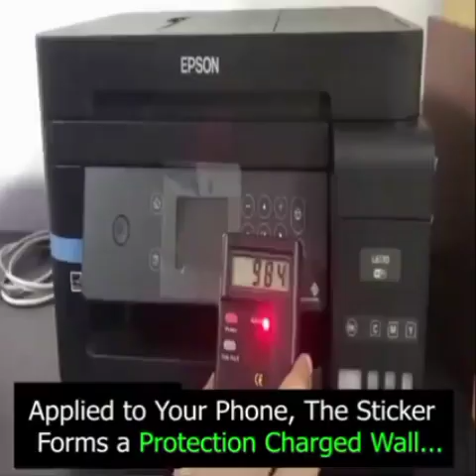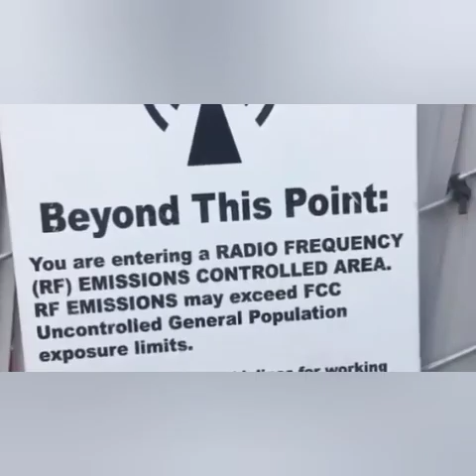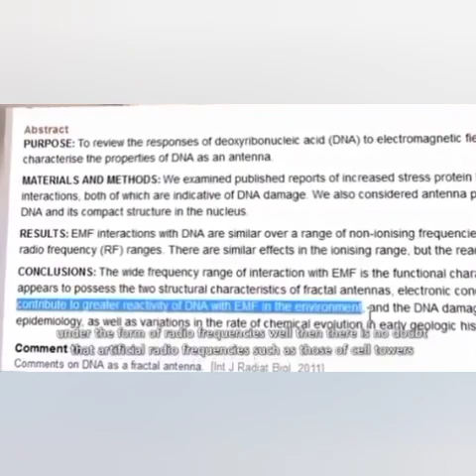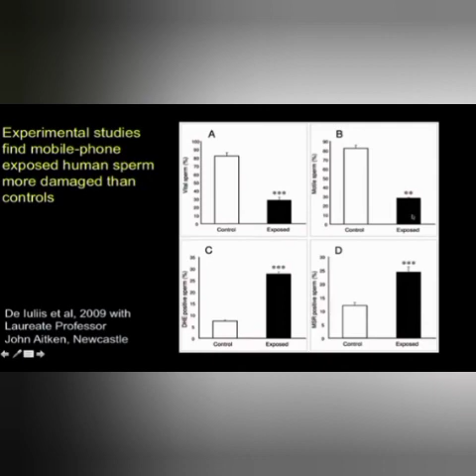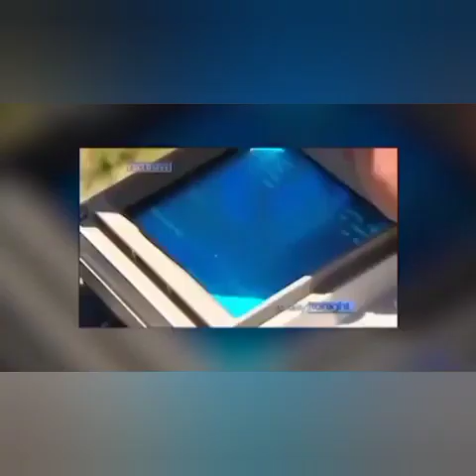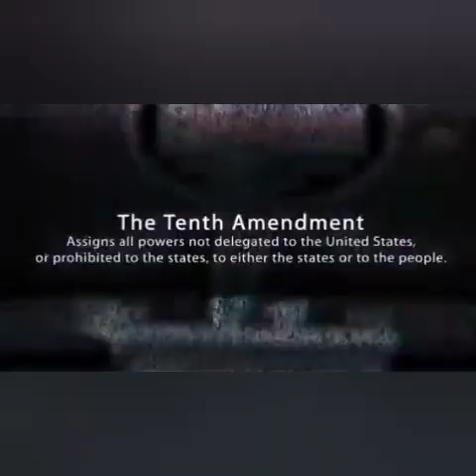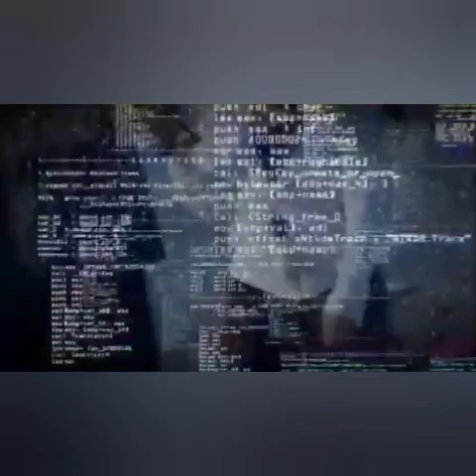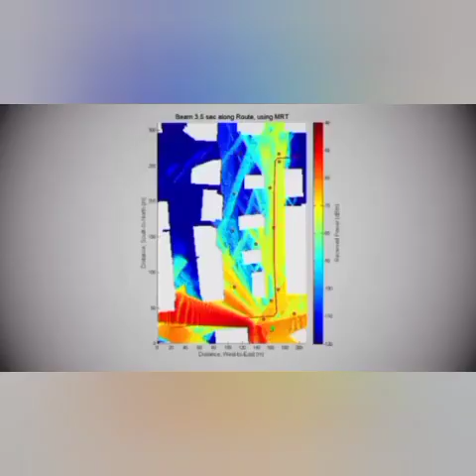WAR AGAINST HUMAINTY!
Karaite Teacher Peleh Ben Avraham of Karaite Judaism - Tanakh (Hebrew Bible) Alone...No Talmud No Traditions of Men.

3 Links
1. Radiation Protection
2. Benefits of Lemons